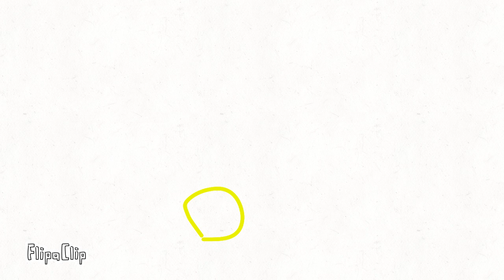Simple Animating - Part 1 | AFKJ STUDIOS OFFICIAL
Tutorials are coming soon viewers ! Meanwhile , enjoy the simple carefree and never ending animations .